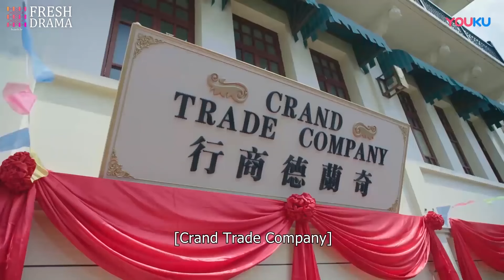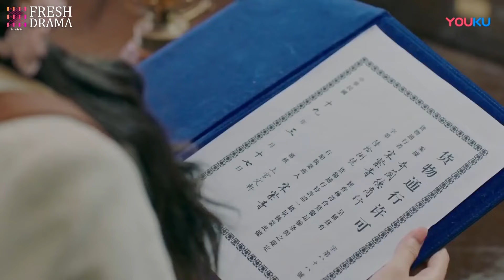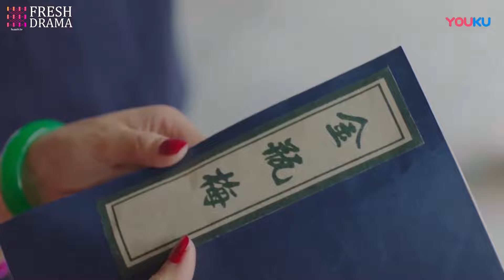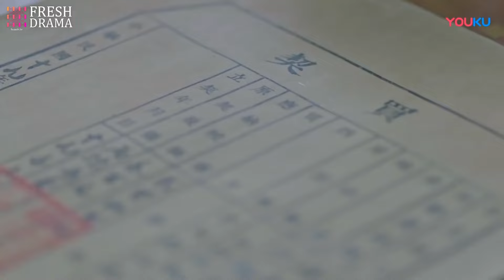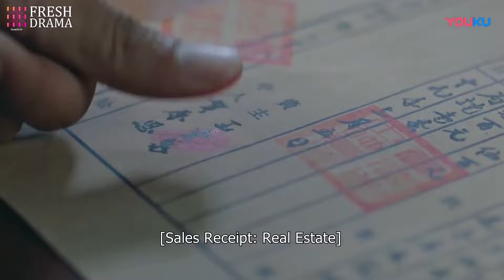【Multi Sub】Reset: Twisted Love EP15 | Zhao Lusi | Her best friend was pregnant from her lover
Reset: Twisted Love

💬Synopsis:
An unexplainable phenomena finds college-going student, Li Shi Qing, trapped in a never-ending time loop where she is always stuck on a public service bus which is due to explode, bringing death & destruction to not only herself but to all on board.

Desperate to find a way to escape not only the time loop but her tragic fate, Shi Qing inadvertently drags fellow bus passenger Xiao He Yun into the time loop as well. Together they try to find a way to alter their fate by ensuring the bus arrives safely at its destination, but attempting to do so proves anything but easy.

🌟Genres: Thriller, Mystery, Sci-Fi
📺Subtitles: English [CC]
✍🏻Audio languages: Chinese